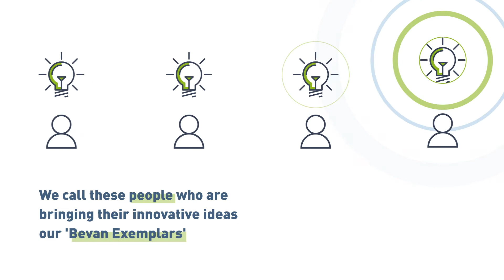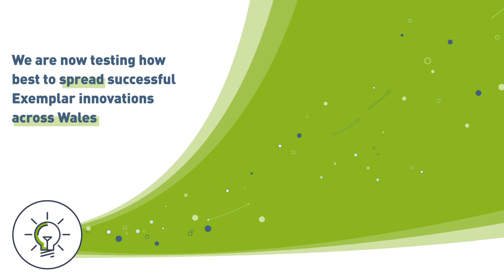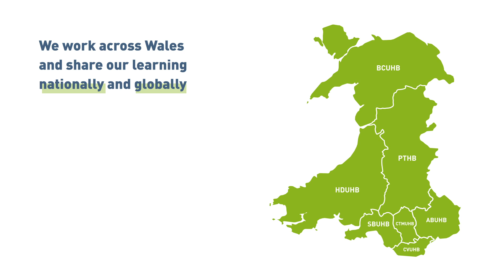The Adopt and Spread Programme managed by the Bevan Commission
This is an introductory video about the national Adopt and Spread Programme taking place in Wales (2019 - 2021).